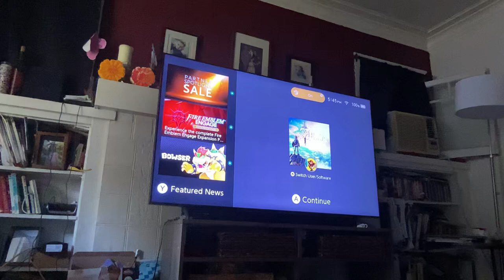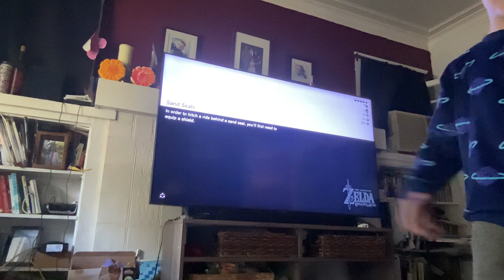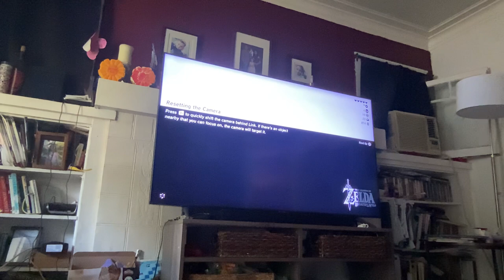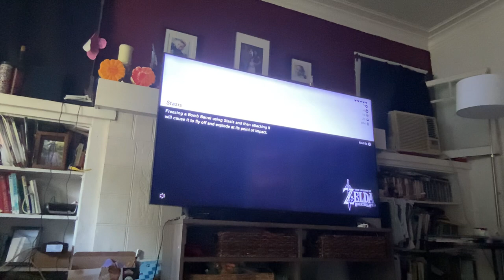April 9, 2023